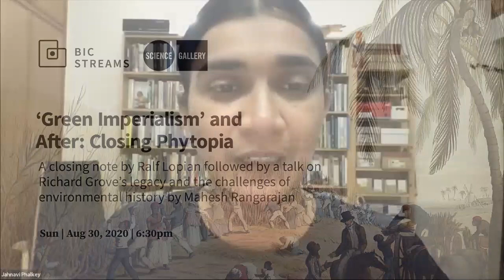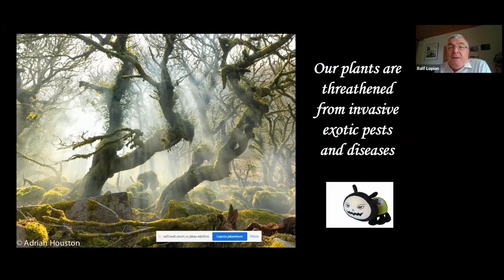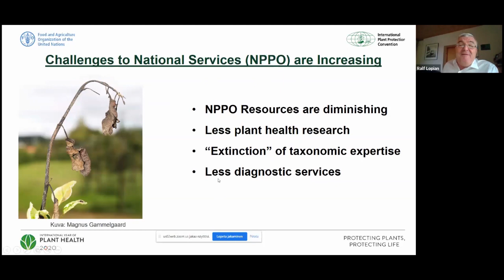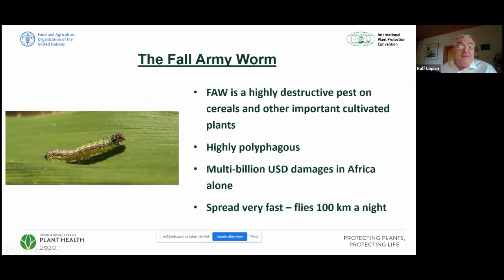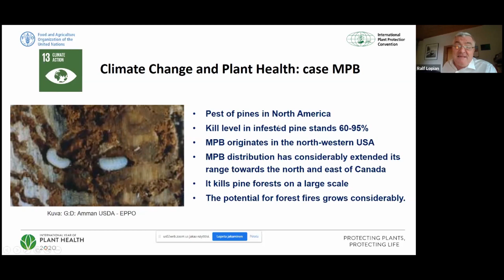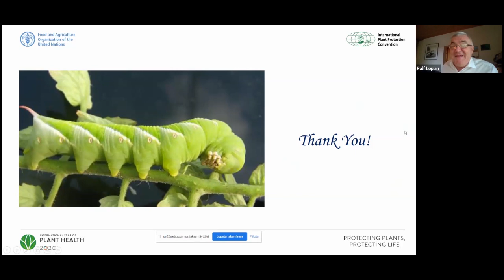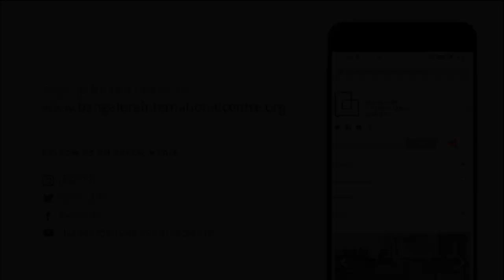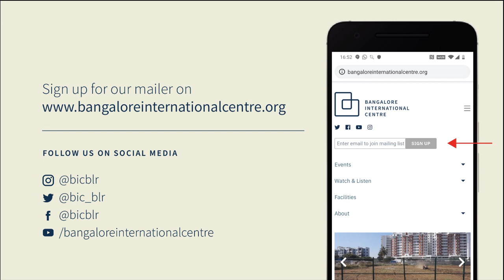‘Green Imperialism’ and After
A talk by Ralf Lopian followed by a talk on Richard Grove’s legacy by Mahesh Rangarajan.

The demise of Richard Grove in June 2020 leaves both a void that will be hard to fill and a legacy that will challenge scholars and thinkers on our environmental dilemmas in this still young century. His doctoral thesis from Cambridge revised and published under the intellectually original and provocative title Green Imperialism in 1995 opened new windows on our shared pasts. In later years, his work on El Nino set the stage for connected histories of climate change and human endeavour. HIs legacy as a scholar will reach out to many who were not privileged enough to study or work with him. His ideas will challenge, stimulate and push us to new horizons.

For a historian of India of the last two centuries such as this speaker, Grove’s work continues to be a beacon to go beyond established categories and think afresh and anew. A slew of recent works shows deep promise in connected histories and also placing events and changes of the recent past in context of a much longer history of human interactions with the environment. To comprehend our present needs us to keep asking where we are and how we got here and why. In this small way his dream will live on and the fire stays aglow.

Part of PHYTOPIA, in collaboration with Science Gallery Bengaluru